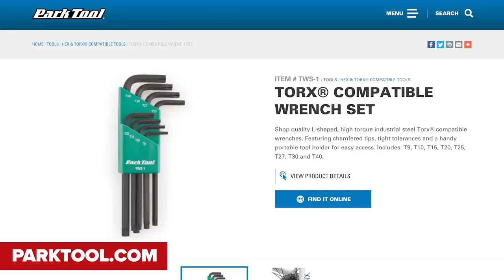What Are The Most Essential Tools To Have At Home | GCN Tech Clinic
Which tools should you have for fixing your road bike at home? What's the best endurance upgrade to make before your first 100 mile ride? Which wheels should you upgrade to? Join Si as he helps answer these tech questions, as well as plenty more in this weeks GCN tech clinic!

If you'd like to contribute captions and video info in your language, here's the